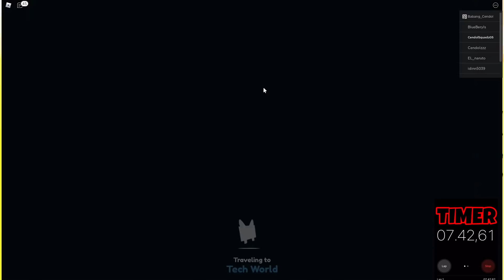*GIVEAWAY GHOUL HORSE | GLITCH FARMING & GATCHA HALLOWEEN UPDATE PET SIMULATOR X - Roblox Indonesia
✅ Cara Mabar :
1. Follow account roblox aja sudah bisa join ke dalam game
2. Join discord supaya lebih tau kapan aku record dan lebih seru waktu record